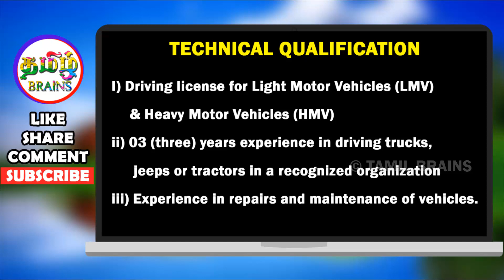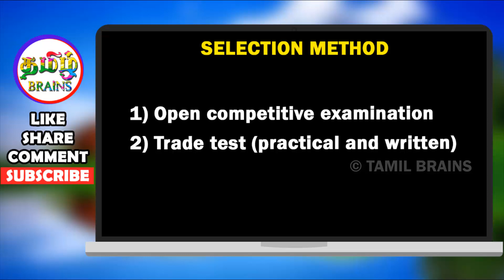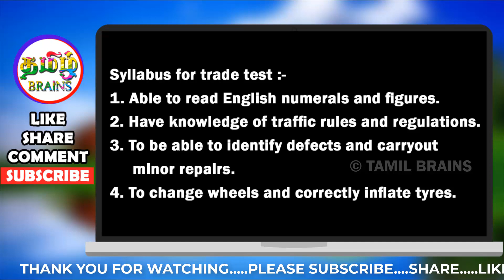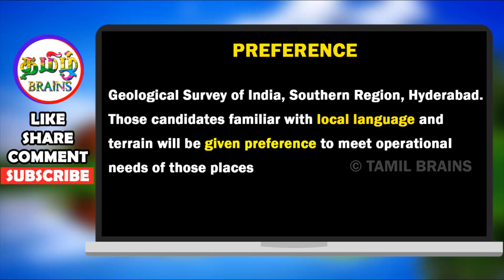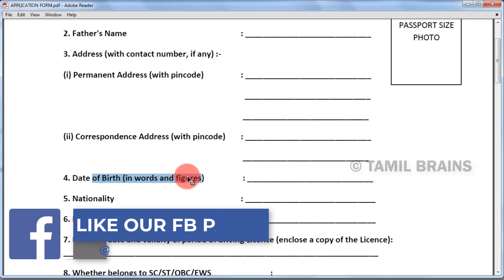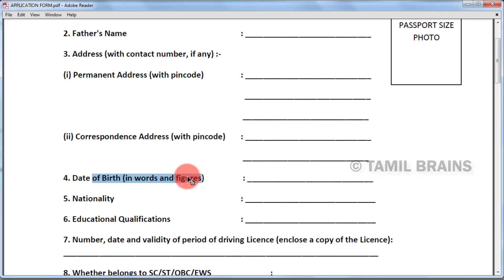மீண்டும் தமிழகத்தில் மத்திய அரசு வேலை | GEOLOGICAL SURVEY OF INDIA | DRIVER JOBS | TAMIL BRAINS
TAMIL BRAINS